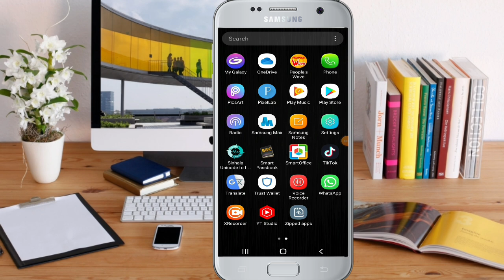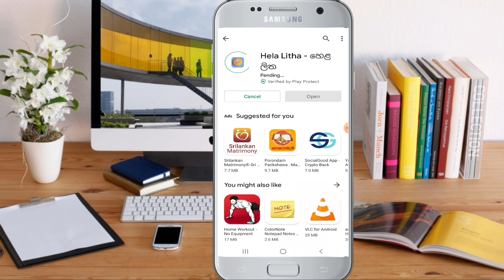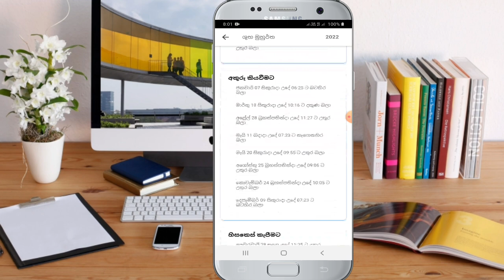Litha 2022 | Digital Litha | Awrudu nekath Litha 2022 | Suba Nekath |SL Academy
Litha 2022